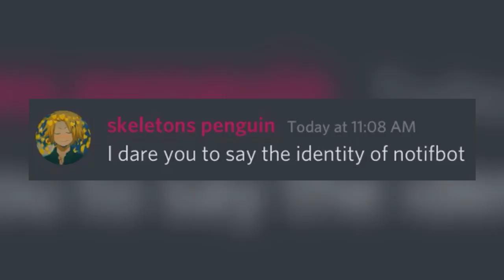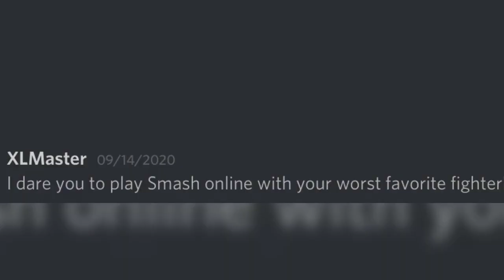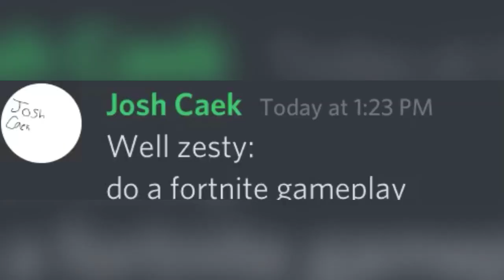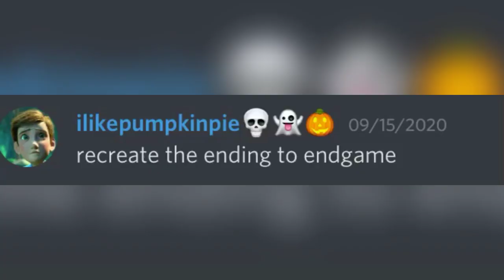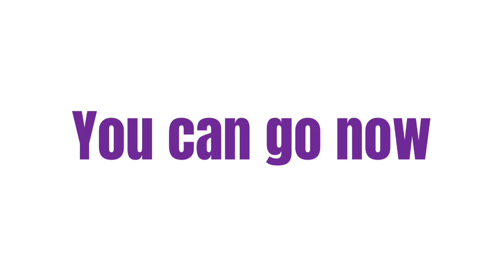Dare the dude 2 - Why am I doing this